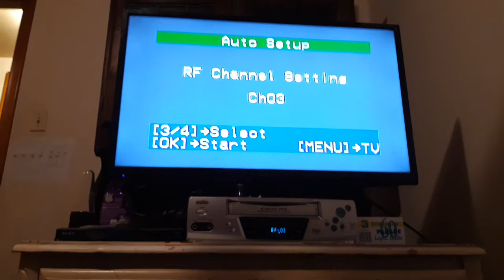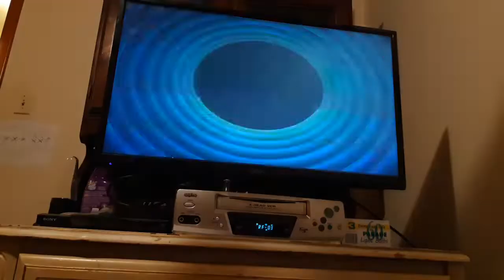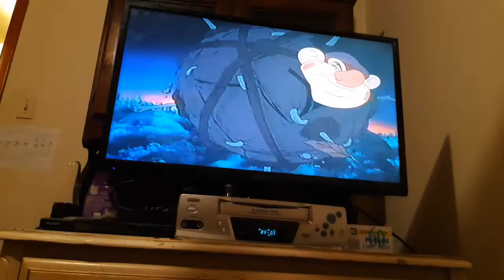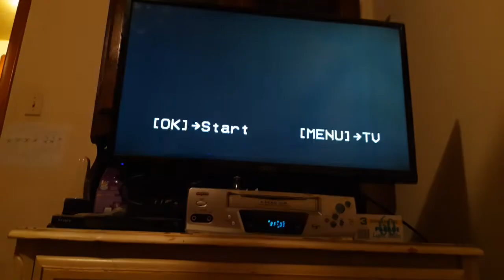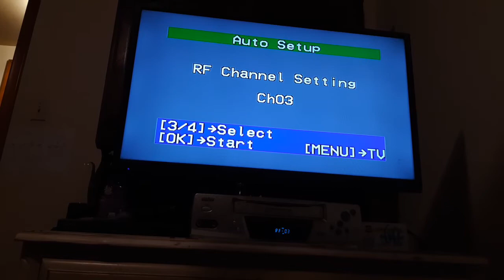VHS openings episode 18